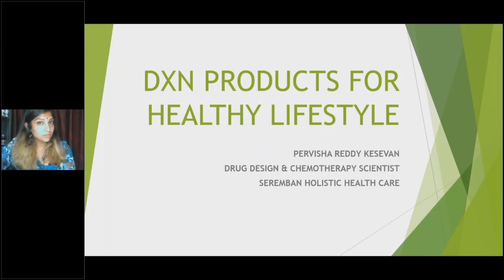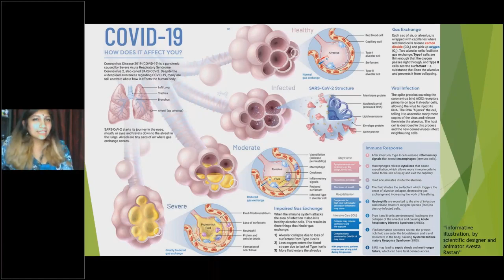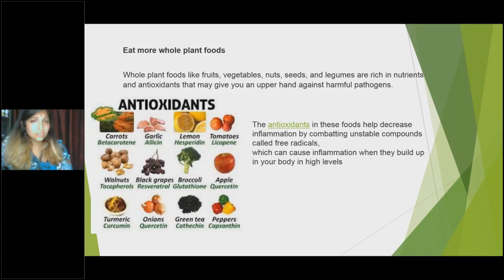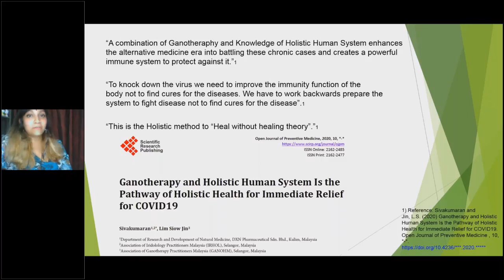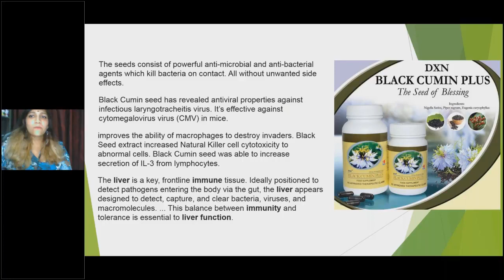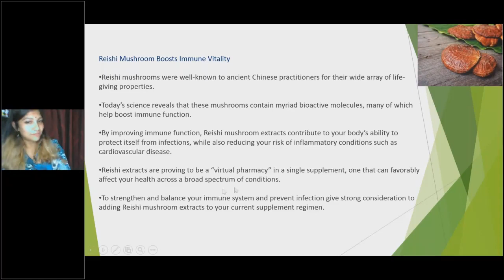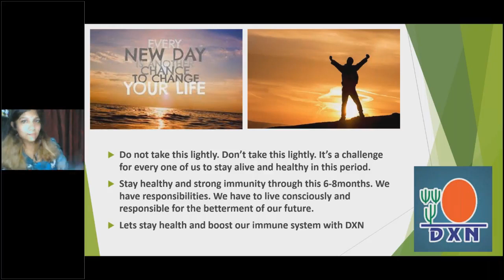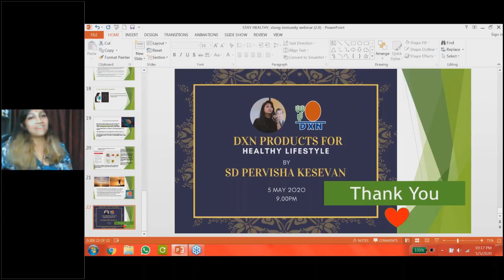Holistic for healthy lifestyle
My 2nd webinar session whereby I go in depth of coronavirus (covid19), how to boost our immune system using dxn products and alternative options and solutions. And also a brief go through of the current pandermic situation.